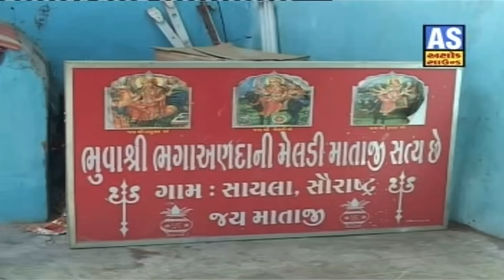Bhaga Andani Meldi Maa Part-1 ll Meldi Maa Telefilm ll Bhaga Andani Meldi Ma Full Movie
ASHOK SOUND PRESENTING:

❋Album: Bhaga Andani Meldi Maa Telefilm
❋Artist: Shantilal Vataliya, Rekha Rathod
❋Label By: Ashok Sound